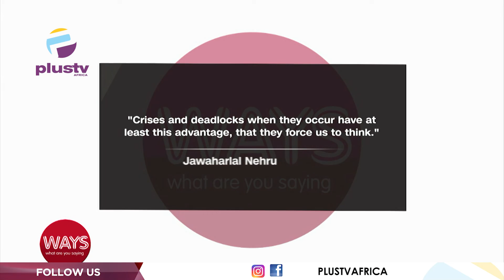An In-Depth Look At Fuel Crisis In Nigeria, And The War Between Russia And Ukraine| WAYS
Gbolahan Olojede ED, DMA Advisory & Management Services Ltd joined us to discuss